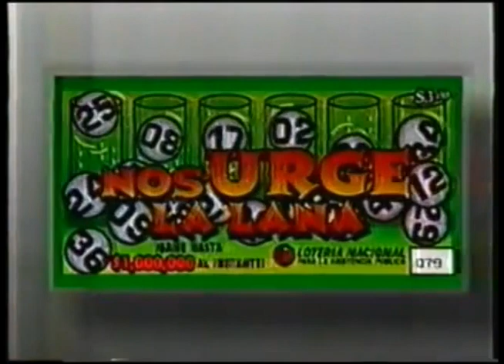Comerciales mexicanos: Loteria Nacional 1998 4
Sorteo Nos urge la lana